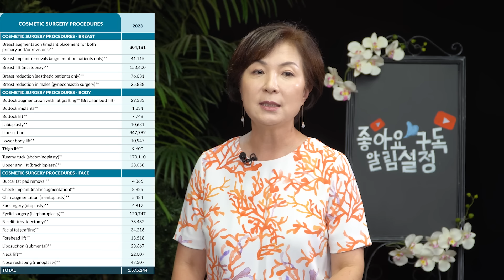비행기값 빠진다는 원정 성형